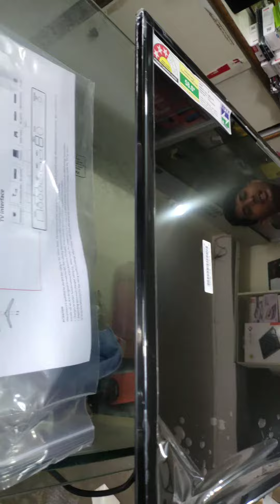Mi Led Tv 4a Pro 32 Inch Unboxing and Review | Mi Led Tv Unboxing In Hindi | MI LED Smart TV 4a Pro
mi led tv 4a pro 32 inch |

mi led tv unboxing

mi 4a led tv unboxing in hindi

mi 4a led tv review

mi 4a led tv specifications

mi tv 4a pro
mi tv 4a pro 32 inch
mi tv 4a pro 32 inch unboxing
mi tv 4a pro unboxing
mi tv 4a pro 32 inch review
mi tv 4a pro 32 inch unboxing and review
mi tv 4a 32 inch unboxing
mi tv 4a pro 43 inch

4a led tv 32 inch mi led tv 4a pro 32
32 inch mi tv unboxing
mi 4a pro 32 inch tv unboxing and review
mi led tv 4a pro 32 inch unboxing
mi 4a pro 32 inch led tv unboxing
mi 32 inch tv unboxing
mi tv 4a pro 32inch
mi 4a pro unboxing
mi tv 32 inches android pro tv unboxing